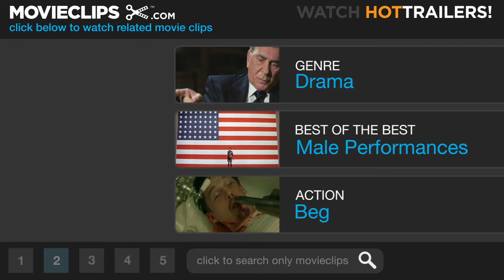Traffic (6/10) Movie CLIP - A Desert Killing (2000) HD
CLIP DESCRIPTION:
Manolo (Jacob Vargas) is kidnapped after trying to double-cross General Salazar. He and Javier (Benicio Del Toro) are taken back to Mexico to be killed.

FILM DESCRIPTION:
Described by director Steven Soderbergh as "Nashville meets The French Connection," this multi-character drama explores the effects of international drug trafficking on all fronts: from their source, to the U.S. border, to the federal government, to the private lives of users. Based upon a miniseries originally aired on Britain's Channel 4, Traffic divides its time among three main storylines and almost a dozen locales. The first and primary plot thread, set in Ohio and Washington, D.C., concerns freshly-appointed drug czar Robert Wakefield (Michael Douglas), whose enthusiasm for his new prestige position is quickly offset when he realizes his 16-year-old daughter Caroline (Erika Christensen) is graduating from recreational drug use to habitual abuse -- a secret that his wife, Barbara (Amy Irving), has kept from him. South of the border, Mexican cop Javier Rodriguez (Benicio Del Toro) attempts to wage his own war on drugs, heading off a cocaine shipment in the middle of the desert with his less-than-virtuous partner Manolo Sanchez (Jacob Vargas). Surrounded by corruption, Javier approaches the drug war with an attitude of patience and compromise, which opens him up to investigation from General Arturo Salazar (Tomas Milian), the country's dubious drug-enforcement liaison to the U.S. Meanwhile, San Diego drug kingpin Carlos Alaya (Steven Bauer) is caught in a sting operation spearheaded by DEA agents Montel Gordon (Don Cheadle) and Ray Castro (Luis Guzman), leaving behind his very pregnant and very oblivious wife, Helena (Catharine Zeta-Jones). At the behest of Carlos' lawyer and shady confidante, Arnie Metzger (Dennis Quaid), Helena decides to carry on the family business -- with tragic consequences. Adapted by Rules of Engagement scribe Stephen Gaghan, Traffic marked Soderbergh's second major release in 2000 after the critical and box-office success of Erin Brockovich, as well as his second feature as cinematographer (credited under the pseudonym Peter Andrews). A favorite with various guild and critics' awards, Traffic won four Academy Awards in 2001, including statues for Best Supporting Actor (Del Toro) and Best Adapted Screenplay (Gaghan), and surprise wins for Steven Mirrone's editing and Soderbergh's direction.

CREDITS:
TM & © Universal (2000)
Cast: Benicio Del Toro, Jacob Vargas
Director: Steven Soderbergh
Producers: Laura Bickford, Marshall Herskovitz, Cameron Jones, Graham King, Andreas Klein, Mike Newell, Richard Solomon, Edward Zwick
Screenwriters: Simon Moore, Stephen Gaghan